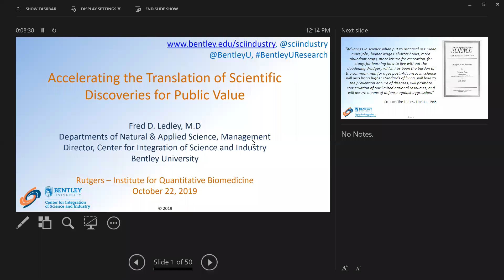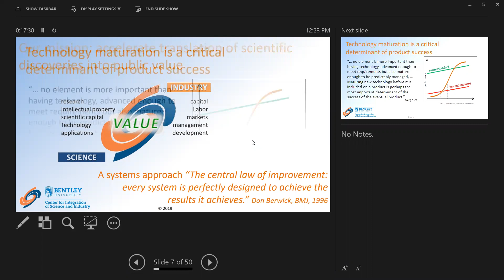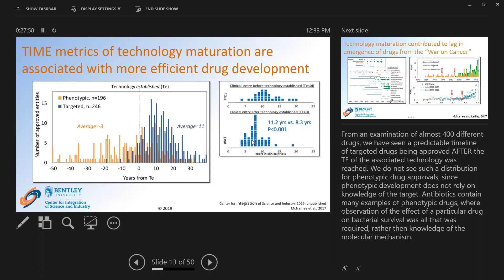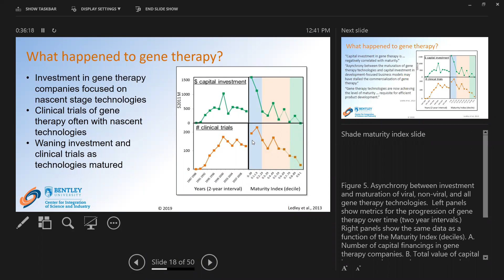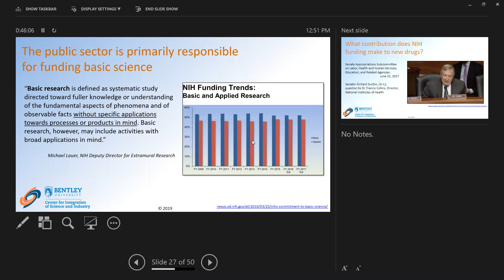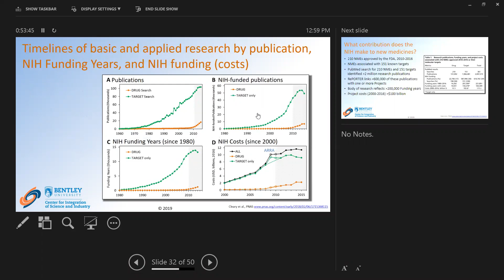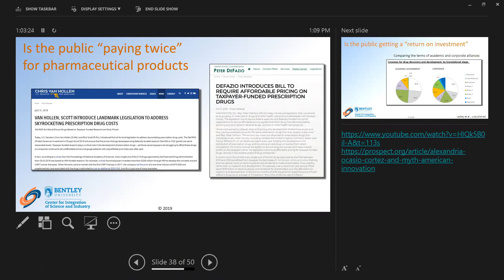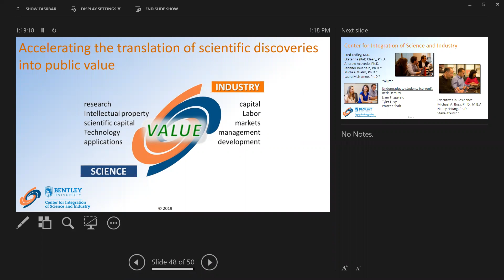IQB Fall 2019 Seminar Dr. Fred Ledley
Accelerating the Translation of Scientific Discoveries for Public Value